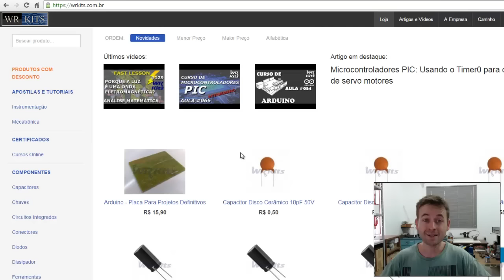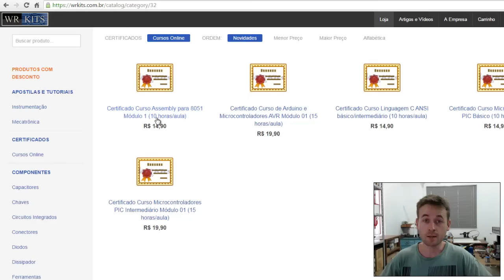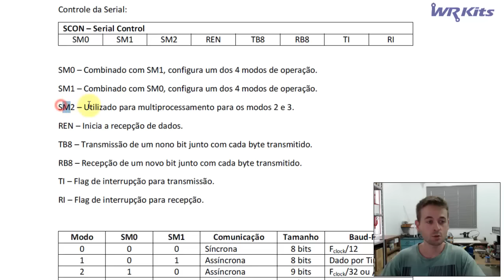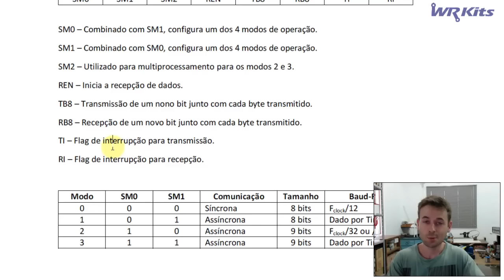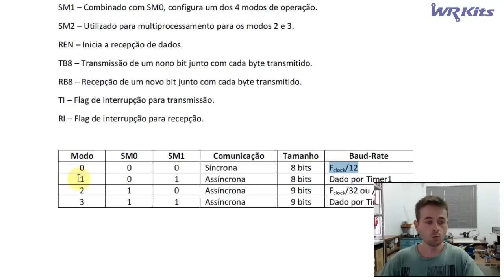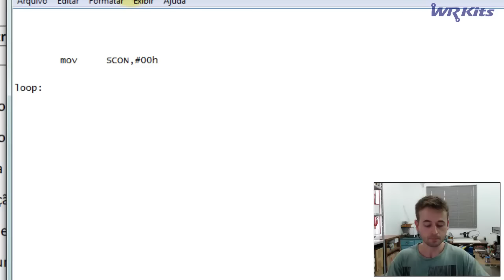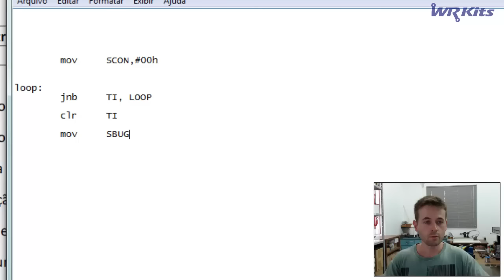REGISTRADOR DE CONTROLE SERIAL | Assembly para 8051 #040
Hoje iniciaremos os estudos do registrador de controle da interface serial, o SCON, para futuros projetos com UART!